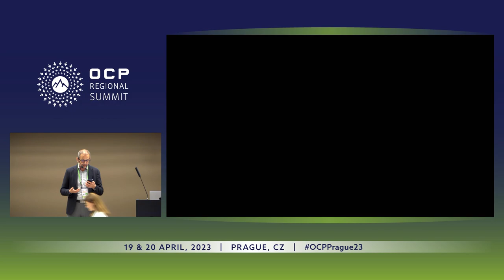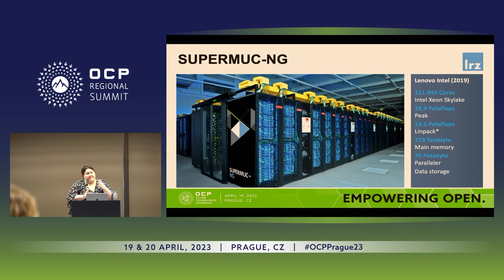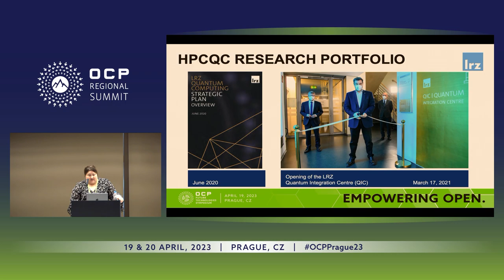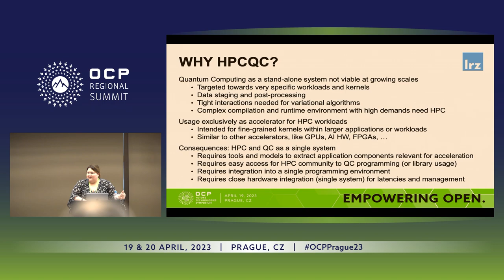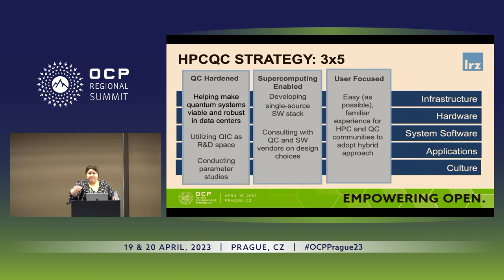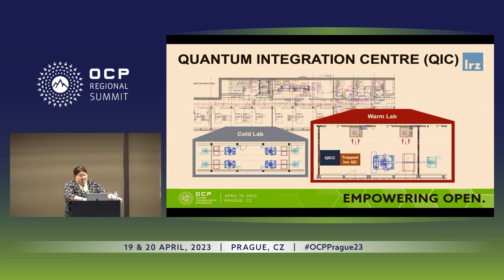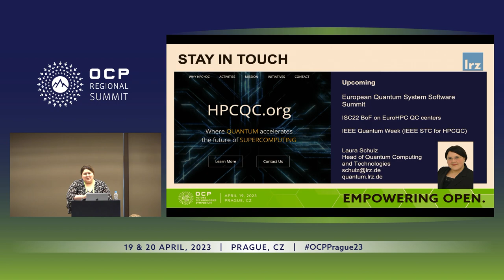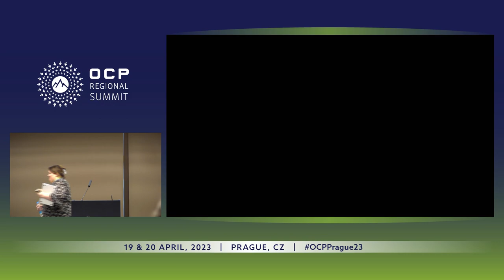Quantum accelerated Supercomputing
Laura Schulz (Leibniz Supercomputing Centre)